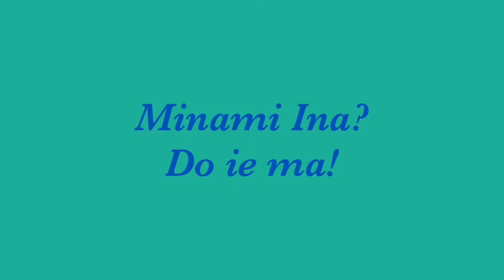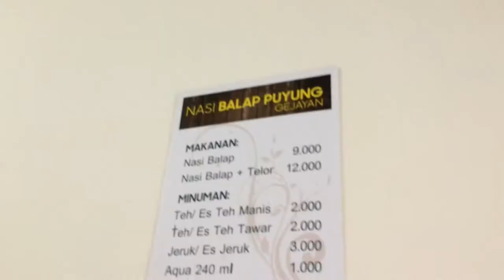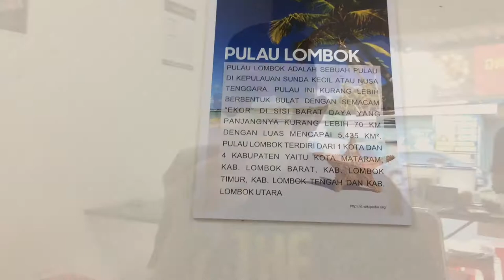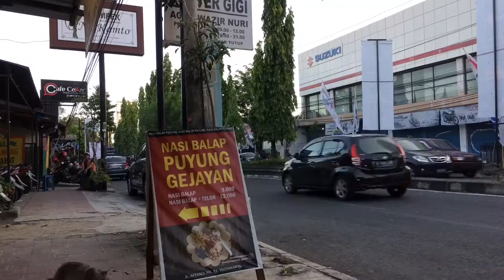RECOMMENDED!!! NASI BALAP PUYUNG | Penampilan Nusa Tuak di Festival Budaya Kampoeng Musikanan.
NASI BALAP PUYUNG | Penampilan Nusa Tuak di Festival Budaya Kampoeng Musikanan Yogyakarta.